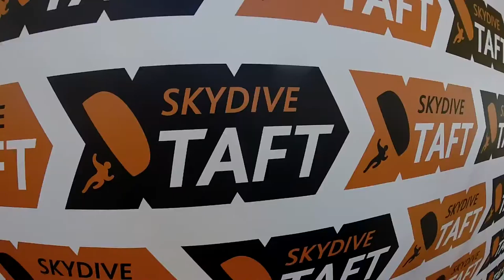Catherine Hosea Skydive Taft.